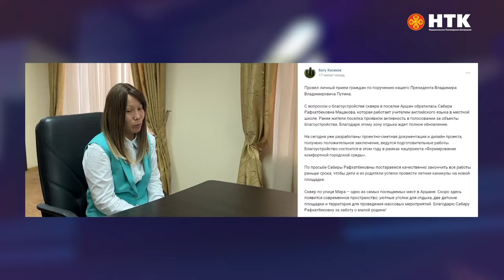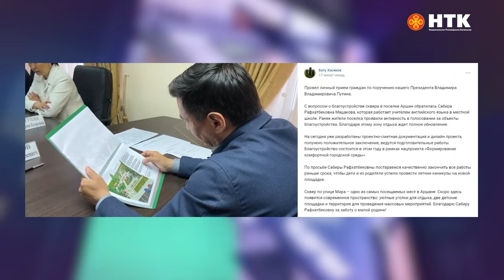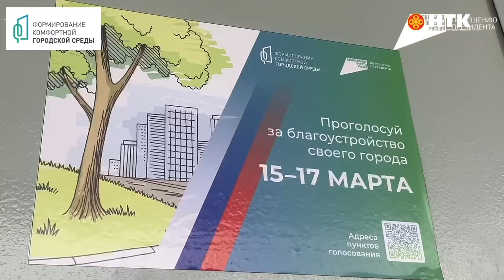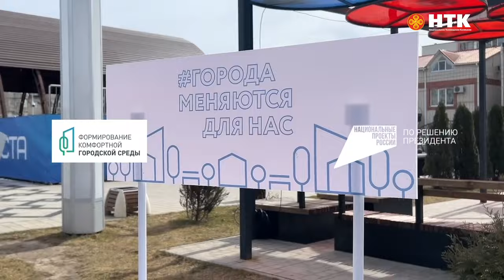ДЕНЬ РЕСПУБЛИКИ 16 05 2024 ВЕЧЕРНИЙ ВЫПУСК